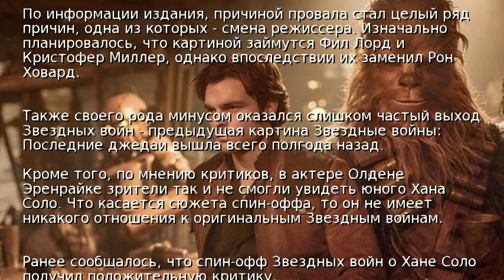СМИ заявили о провале в прокате спин-оффа Звездных войн